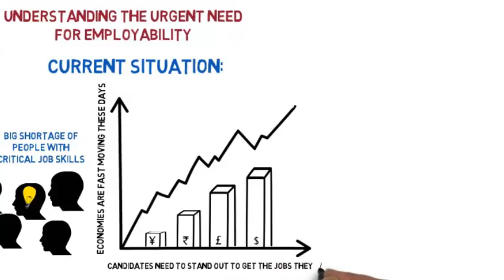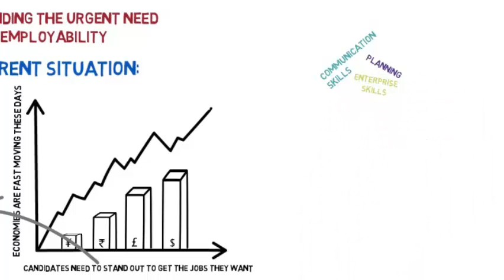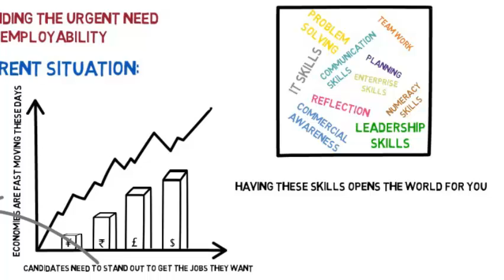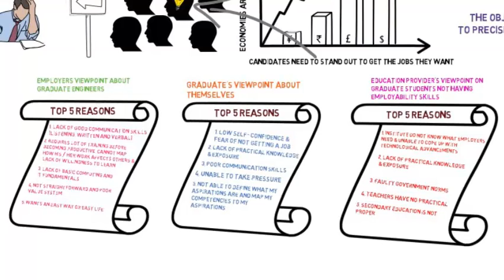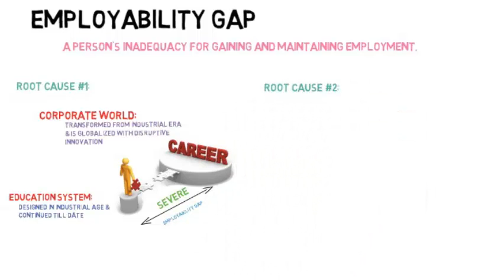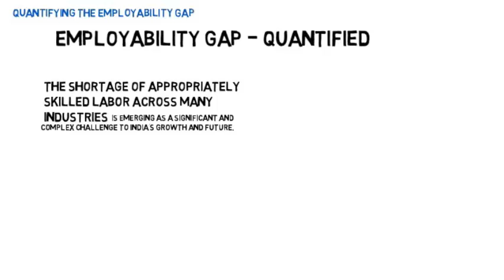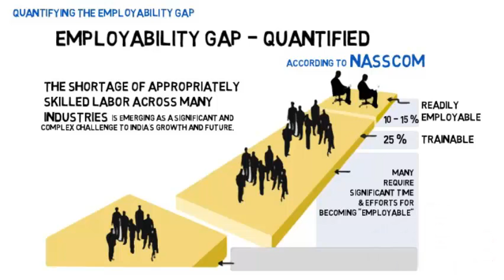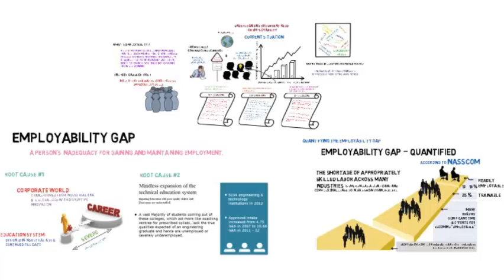Understanding the urgent need for employability